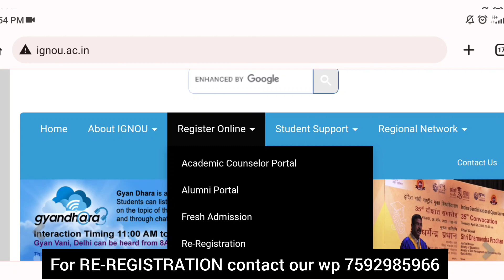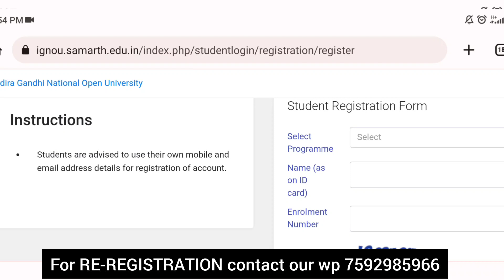IGNOU RE-REGISTRATION || 2023 JANUARY SESSION || FEES || LAST DATE || IGNOU ALERTS || MALAYALAM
Re-Registration Open for January 2023 Session.

     ignou.ac.in